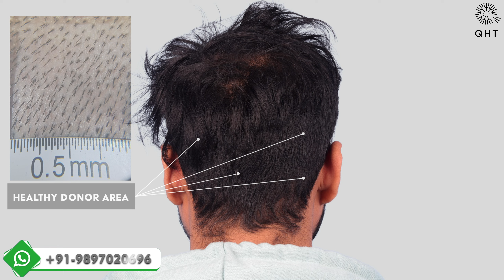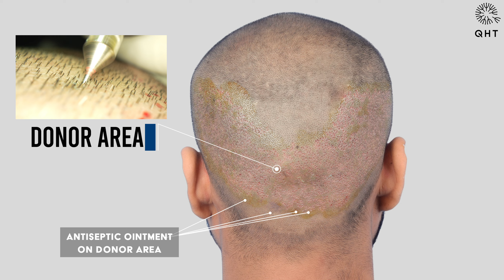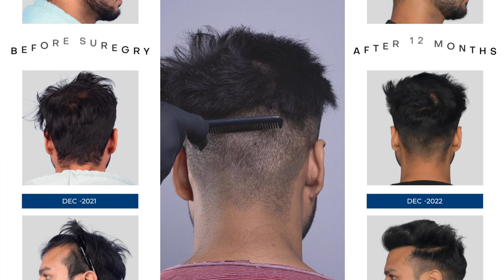FUE Hair Transplant Results | QHT FUE Hair Transplant Results | NW Grade 2 Result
In this video, we'll be telling you all about our FUE hair transplant results. We're so happy with the results that we decided to do a video to show you everything! If you're considering a hair transplant, then be sure to watch this video. You'll learn about our procedures, post-operative care and what to expect from your FUE hair transplant. Watch and learn, and let us know if you have any questions!
At QHT Clinic patients across the world are coming to India for our amazing QHT FUE hair transplant results
At our YouTube channel patients can see our QHT FUE results in time lapse manner also for better understanding the results in more precise way.
There are lots of FUE hair transplant animation videos posted by QHT along with the real surgery pictures to get realistic approach of hair transplant
The most common hair transplant technique in India is FUE hair transplant but in recent years the advancement and more refined studies has evolved multiple modifications for better outcome and results of Hair Transplant. If any patient wish to see the FUE hair transplant
day by day results then QHT Clinic is right place for you as we have database of many patients who have recorded their day growth and their QHT FUE timeline and dates can be provided by us on request.
In India still are the people who land up with wearing hair patches instead of hair transplant few still has question "YE FUE Hair Transplant Kya Hota hai ". The QHT FUE hair transplant cost in India varies from as low as 10 rupees per graft to 500 rupees per graft. Where cheaper hair transplants are inclined towards compromises and cost cutting to higher value hair transplant with approach of being done by expert hands with premium instruments and OT standards and protocols. We have staff that can make you understand in detail QHT FUE hair transplant in English, Hindi and Punjabi. Patients planning for QHT FUE hair transplant are often compare it v/s DHI technique. So in QHT FUE technique we have eliminated all the flaws of DHI which was much better than traditional FUE. QHT FUE hair Transplant can also be done in female patients but a consultation is mandatory for better understanding of the hair loss condition. Still many surgeons prefers either one technique for hair transplant mostly between FUE hair transplant v/s FUT. We strongly believe that each technique is as good as hand of the surgeon.